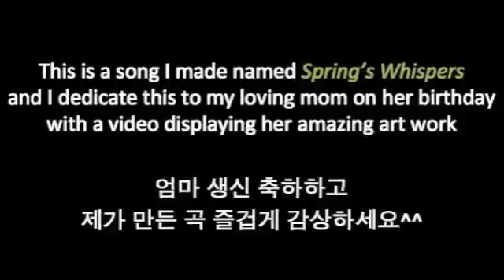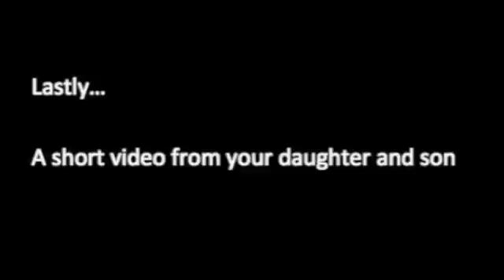Spring's Whispers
To the best mom ever from the best daughter and son ever!